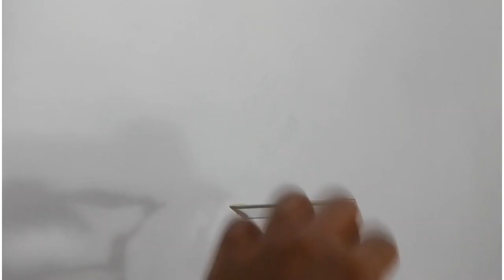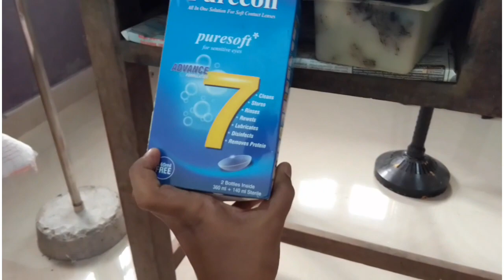ഒരു handmade മേക്കപ്പ് സ്റ്റുഡിയോ! [] studio tour[] its abdh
hi guys its abdhu

new video will be  uploaded after every 3 days

for more videos,see my YouTube channel

your feedbacks truly  means the world to me

let's become friend's on my ig:

_its_abdh_____

❤its bye and love from abdhu😘❤